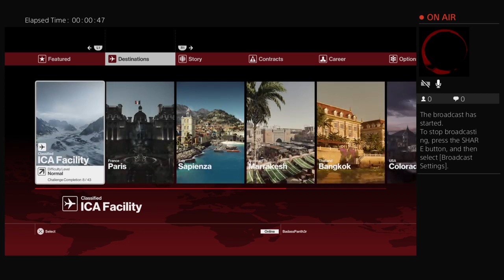Hand in the cookie jar